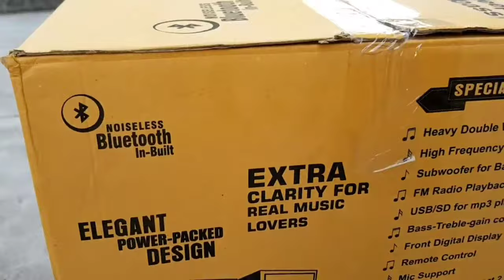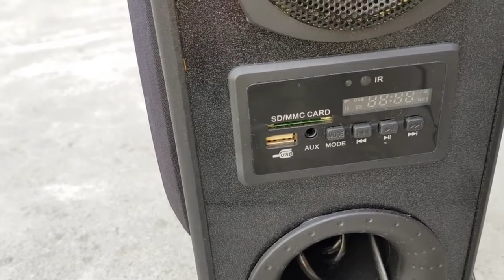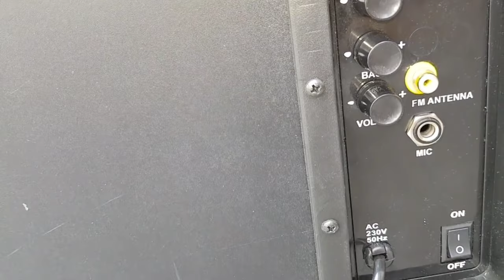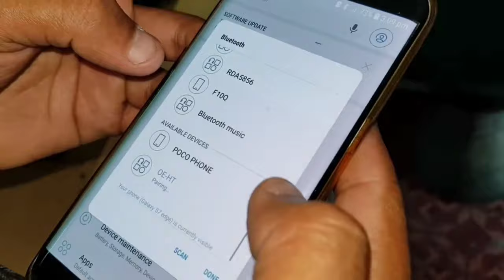Obage DT-2425 Unboxing And First Impression ⚡⚡⚡ Best Tower Speaker Under 6000??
THANKYOU